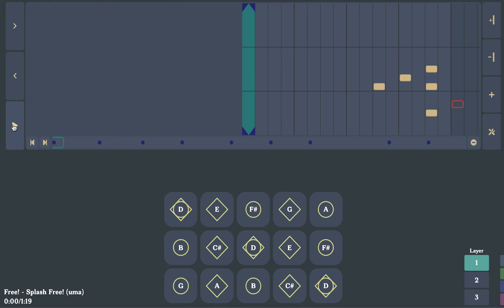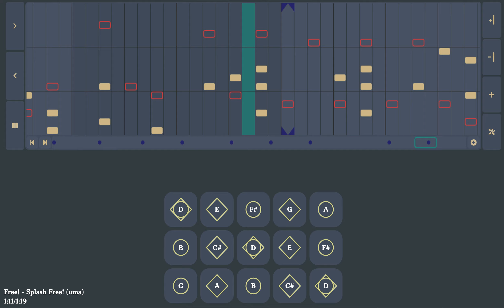【Sky: Children of the Light 光遇 Music Sheet】Free! - Splash Free!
the ending song of the anime free.

i've actually never seen this anime but the water in it is genuinely really pretty and honestly sets my expectations way too high for water irl

❀ feel free to use any of my sheets, but please credit me!

sky 星を紡ぐ子どもたち
sky cotl